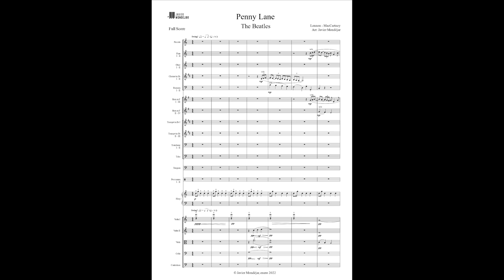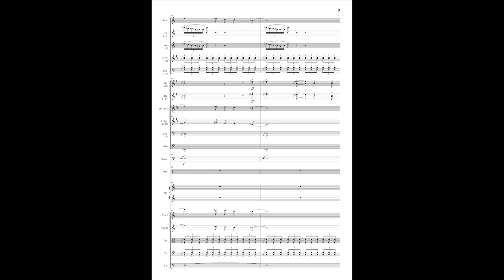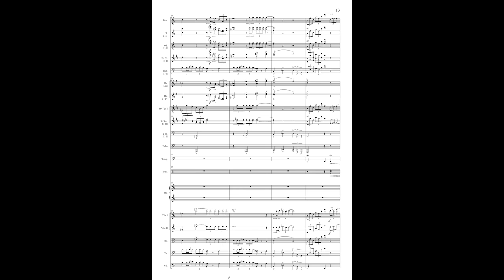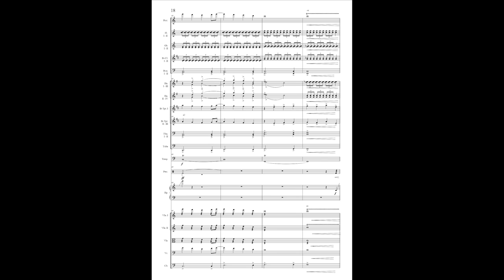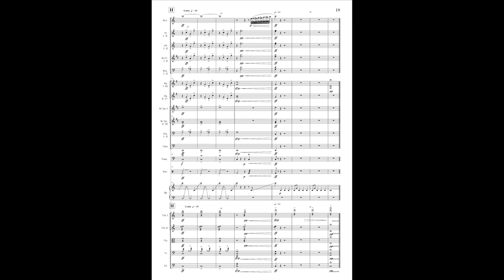Penny Lane (The Beatles). Orchestral arrangement. Javier Mondéjar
Full Orchestra arrangement of The Beatles' Penny Lane.